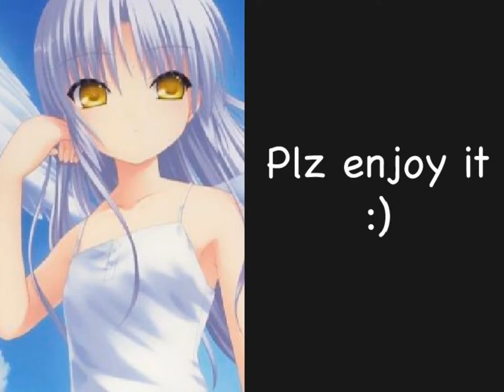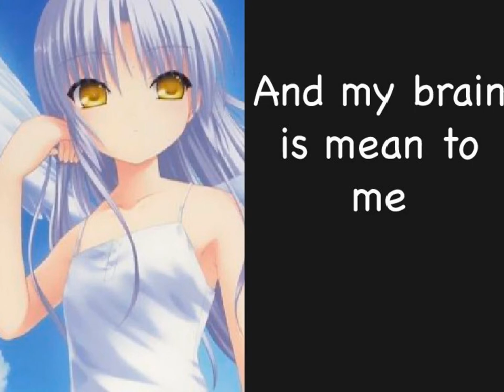Guilt Machine - 4Lung HD Lyrics